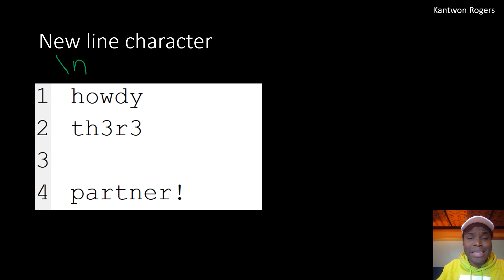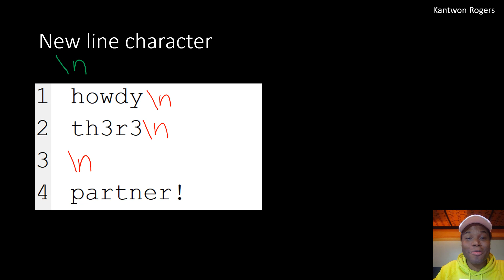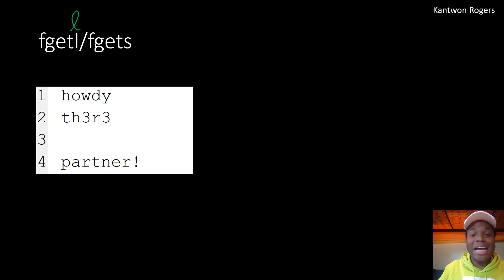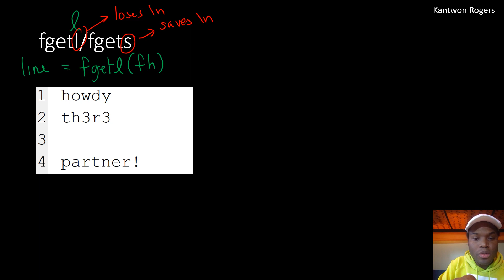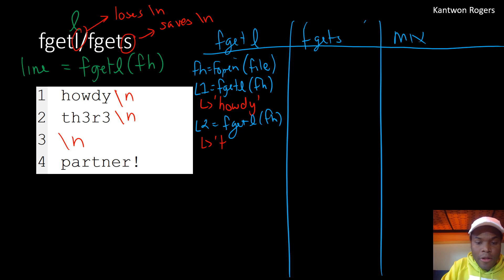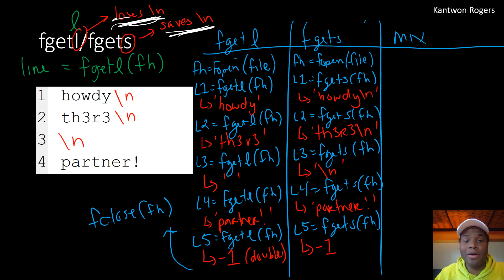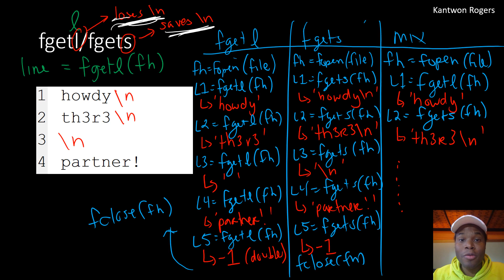readingLines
These videos are part of supplementary material for the Computing for Engineers in MATLAB (CS1371) course at Georgia Tech.
All videos made by Kantwon Rogers. (kantwon.com)